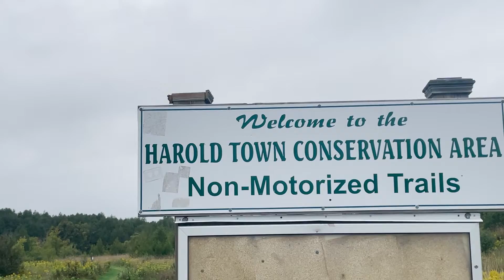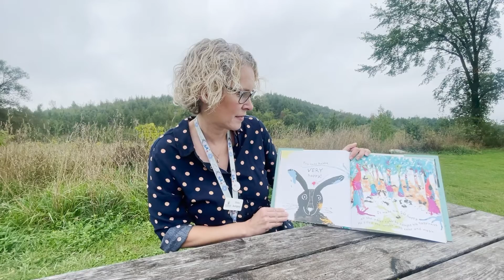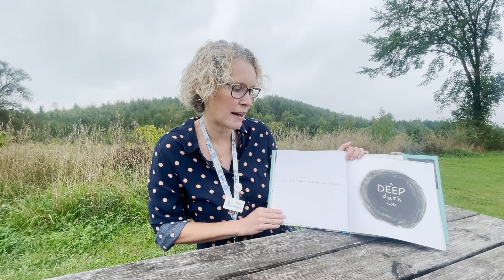Hike for Hospice Family Activity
Here is something fun to include in your family's Hike for Hospice! Enjoy a story read by Family and Child Life Specialist Sheila and participate in the simple activity. Enjoy and Happy Hiking!